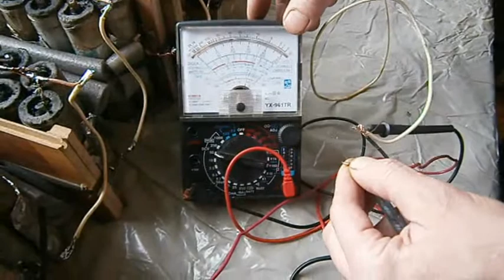Test C.battery 7. C.battery -battery 7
The battery with your hands. A homemade battery. Detector battery. Free electricity. homemade battery out of the material at hand.
Акумулятор своїми руками. Саморобна батарейка. Детекторная батарейка. Безкоштовне електрику. саморобна батарейка з підручного матеріалу.
La batterie de ses propres mains. Improvis batterie. La gratuité de l'électricité. faite maison, la batterie de matériaux de rebut.
البطارية مع يديك. محلية الصنع البطارية. كاشف البطارية. الحرة الكهرباء. محلية الصنع البطارية من المواد في متناول اليد.
Аккумулятор своими руками. Самодельная батарейка. Детекторная батарейка. Бесплатное электричество. самодельная батаррейка из подручного матерала.

Випробування Ц.батарейки . Ц.батарейка - акумулятор.